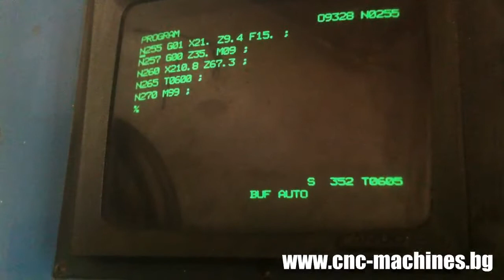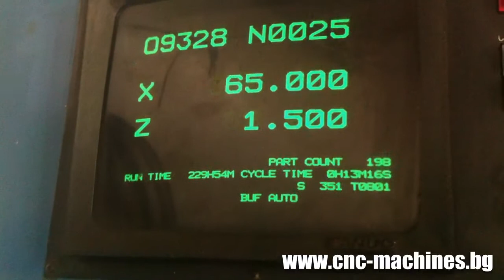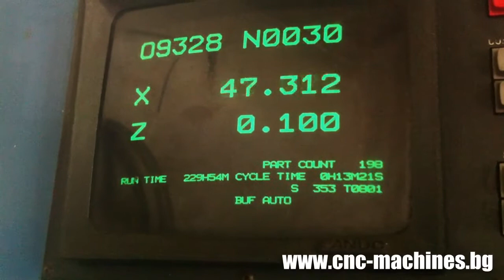CNC torna Roperwerk Webó Turn - WT400